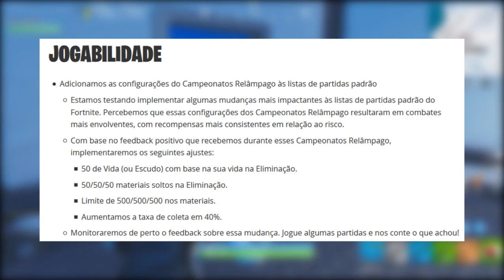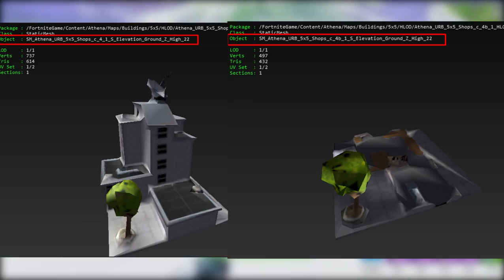FORTNITE - DESAFIOS PASSE GRÁTIS e MUDANÇAS NA CONSTRUÇÃO?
Fala gurizada, Vagabbss aqui com mais um vídeo, e dessa vez falando sobre as mudanças nos recursos e construção que ocorreram hoje no Patch 7.4 no Fortnite Battle Royale, também falo de todos desafios Prorrogação, Nova Rachadura no Mapa e mais. Espero que gostem :)